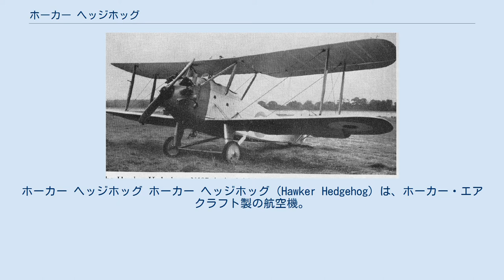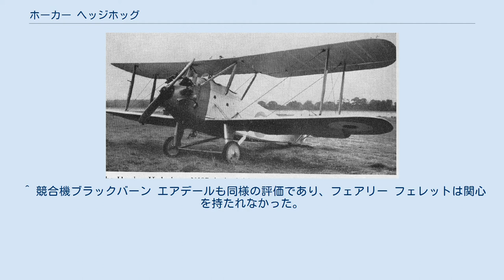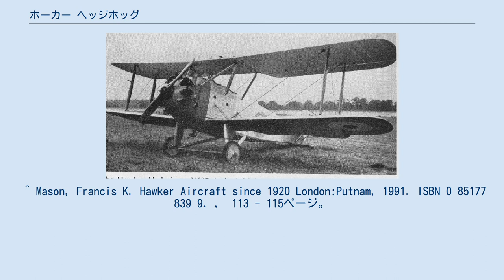ホーカー ヘッジホッグ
ホーカー ヘッジホッグ ホーカー ヘッジホッグ（Hawker Hedgehog）は、ホーカー・エアクラフト製の航空機。
偵察機として開発された三人乗りの複葉機であり、1機が製造されるに留まった。
 ヘッジホッグは、イギリス空軍省の要求仕様37/22に応じて、1923年に開発が開始され、翌年初飛行した。
乗員は、パイロット、オブザーバー、銃手の3名であり、機体は同世代の航空機と同様に木製の構造に布張りであった。
ブリストル ジュピター IV空冷星形エンジン1基で、機首の木製2枚翅のプロペラを駆動した。
 武装は前方に固定式の0.303口径（7.7mm）ヴィッカース機銃1挺、後方にスカーフリング式銃座に取り付けられた0.303口径（7.7mm）ルイス機銃1挺であった。
主脚は車輪に代えて車輪付きのフロートとすることで水上機としての運用も可能とされていた。
主翼は折りたたみが可能で、翼幅を16フィート7インチ半（4.87m）まで縮めることが可能であった。
 試験は成功裏に終わったが、飛行テストが終了した時点で計画自体がキャンセルされた。
これは、ヘッジホッグの性能が既存の偵察機であるアブロ バイソンとブラックバーン ブラックバーンを更新するには不十分なものであることによるものであった。
結果、製造数は1機に留まっている。
 ^ 競合機ブラックバーン エアデールも同様の評価であり、フェアリー フェレットは関心を持たれなかった。
 ^ Mason, Francis K. Hawker Aircraft since 1920 London:Putnam, 1991. ISBN 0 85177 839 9. ,　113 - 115ページ。